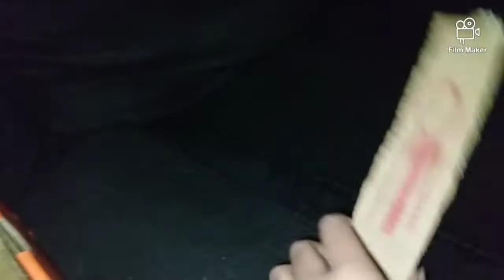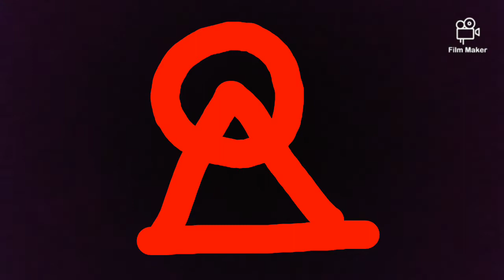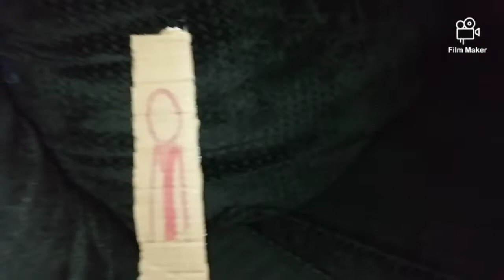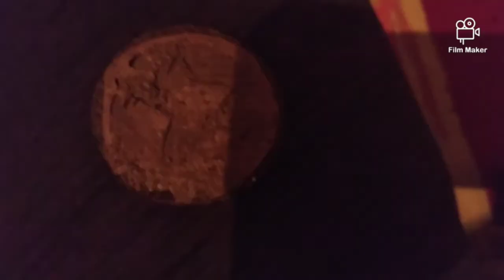SQUID GAME Episode 3 The man with the umbrella